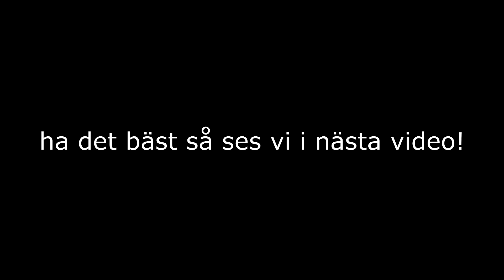CyrusTWO | Viewer Oddshots #94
Vill ni se mer så glöm inte följa mig på Twitch!